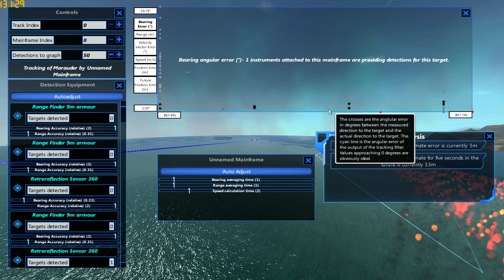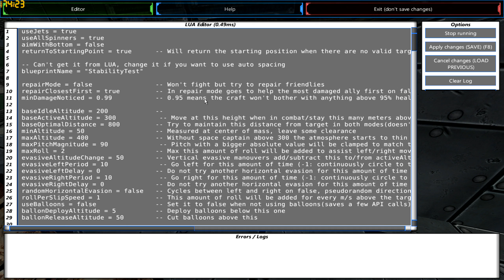From The Depths #20 - Stand der Flotte + Detection system [german]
Ich zeige euch die Neuzugänge der BoBo Flotille und wie das neue Detection System funktioniert.

Spieler: BoBoRoSSa

From The Depths:

Über 250 Komponenten erlauben es dir Voxel Strukturen zu bauen und zu befehligen. Fahrzeuge unter sowie auf und über dem Wasser bis ins Weltall von Uboot bis Weltraumgleiter lassen sich so bauen. Erbaue Flotten, erfinde Strategien und schmiede  Bündnisse um den Platneten zu erbobern!

Das Spiel ist das detailreichste Bau/Srategiespiel was mir bislang untergekommen ist und hat eine steile Lernkurve, es macht sich jedoch bezahlt.
In der Kampagne kann man sich um die Kontrolle der Ressourcen kloppen und so eine Fraktion nach der anderen vom Planeten fegen.
Im Vehicle Designer lassen sich die Fahrzeuge auch in einem Sandbox Modus aufbauen und für spätere Zwecke in der Kampagne speichern.

Suchtgefahr.